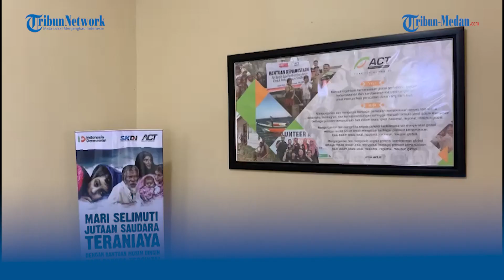ACT Sumut Tetap Beroperasi Meski Izin Penyelenggaraan Pengumpulan Uang dan Barang Dicabut Pemerintah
TRIBUN-MEDAN.com, MEDAN - Setelah izin Penyelenggaraan Pengumpulan Uang dan Barang (PUB) telah dicabut pemerintah melalui Kementerian Sosial (Kemensos).

Aksi Cepat Tanggap (ACT) Cabang Sumatera Utara (Sumut) masih melakukan aktivitas seperti biasa, Rabu (6/7/2022).

Kantor ACT cabang Sumut yang terletak di Jalan Abdullah Lubis, Kecamatan Medan Baru, Kota Medan, masih terlihat buka.

Menurut Marcom ACT Sumut, Edi Purnomo pihaknya saat ini masih menunggu instruksi dari pusat soal nasib kedepannya status dari kantor mereka.

"Terkait isu ini sebenarnya kan masalah nasional, dalam arti itu dari ACT pusat. Sebenarnya kita di sini hanya cabang daerah, kembali lagi ke pusat instruksi nya," kata Edi kepada Tribun-medan, Rabu (6/7/2022).